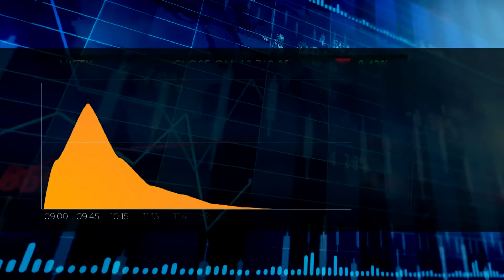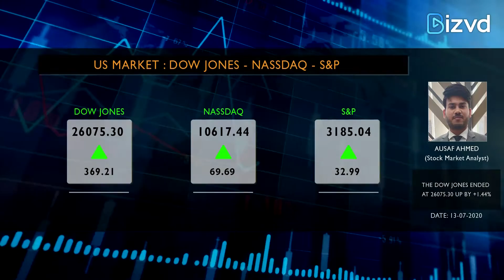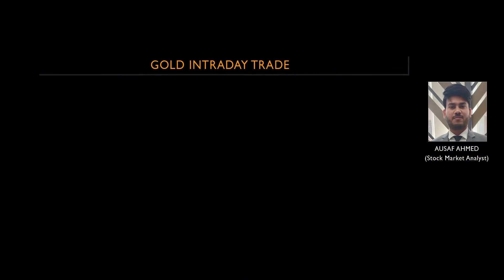13Th July Morning Bell- The Sensex ended the day with a loss of -143.36 points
The major Indian market index SENSEX  loses and closes on a bullish note. The Sensex ended the day with a loss of -143.36 points at 36,594.33